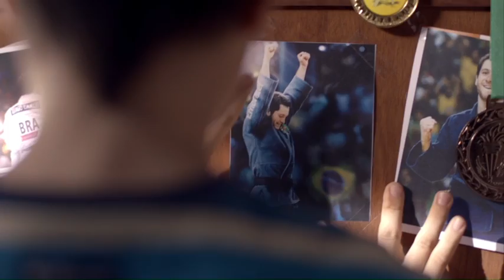Embratel - Patrocinador Não Oficial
Nova campanha da Embratel convidando todos os brasileiros a tornarem inesquecíveis os Jogos Olímpicos Rio 2016.

O filme conta com a participação de alguns dos atletas Embratel: Tiago Camilo, Sarah Menezes, Cesar Cielo e Daniel Dias.